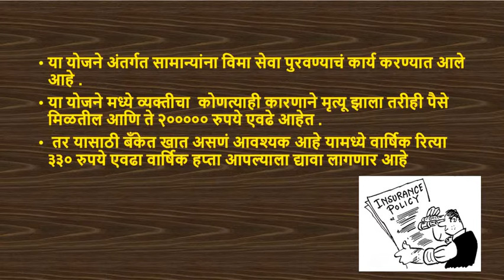Pradhan mantri jivan jyoti yojna in marathi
या योजने अंतर्गत सामान्यांना विमा सेवा पुरवण्याचं कार्य करण्यात आले आहे .